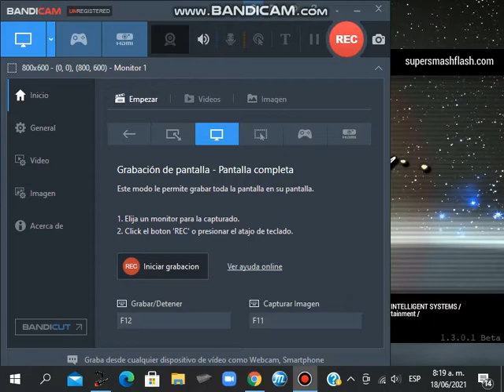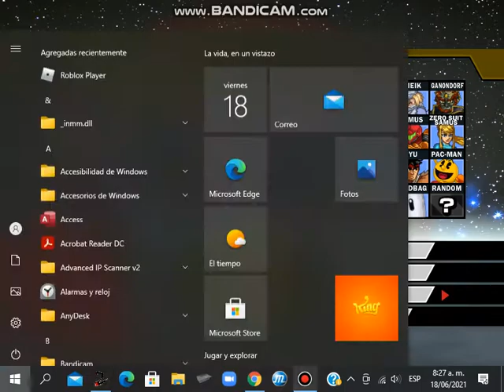SSF2 BREAK THE TARGETS part 2